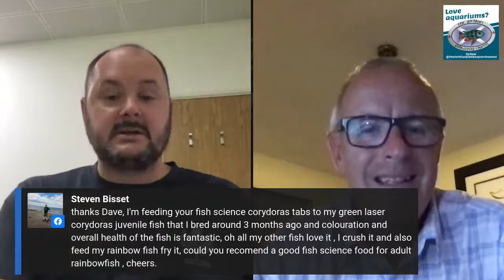Live Chat with Dr David Pool - FishScience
Tonight we will be chatting all about how to bring out the best colours in your fish - the natural way...